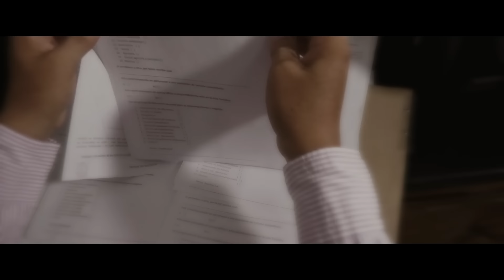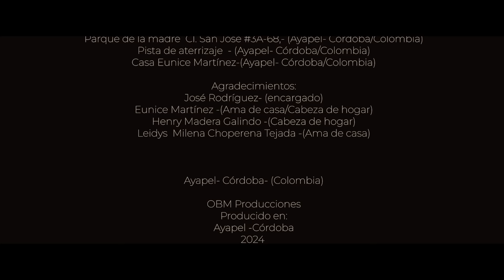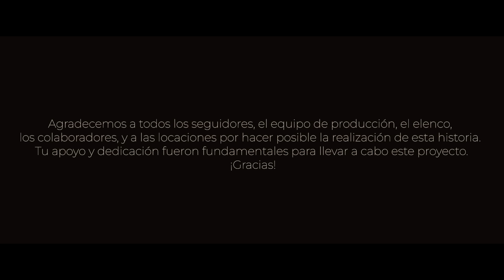PELÍCULA CRISTIANA | DIOS DE MILAGROS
PELÍCULA CRISTIANA  | DIOS DE MILAGRO
En un pequeño pueblo marcado por la adversidad, seguimos la historia de MARTA, una mujer joven y apasionada cuya vida toma un giro inesperado cuando su esposo, DAVID, es diagnosticado con una enfermedad terminal. Marta, enfrentando la desesperación, decide emprender la búsqueda de esa cura milagrosa que podría salvar a su esposo.